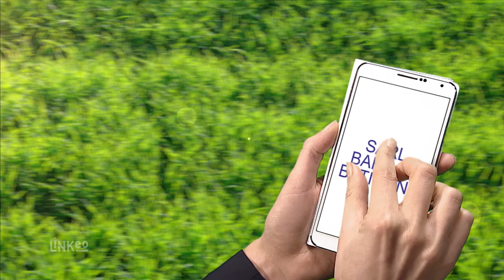Travaux en bâtiment, maçonnerie générale dans les Hautes-Alpes : SARL BARRAL BATIMENT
La société Barral Bâtiment est spécialisée dans trois secteurs d'activité : la maçonnerie générale, les travaux publics et le terrassement.
Nous mettons à votre disposition un équipement complet pour répondre avec efficacité à l'ensemble de vos projets.